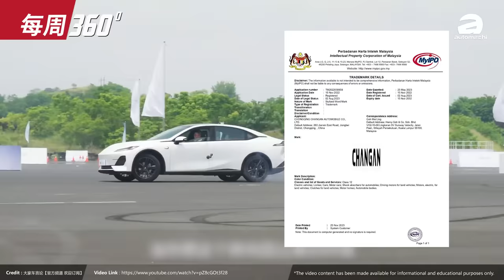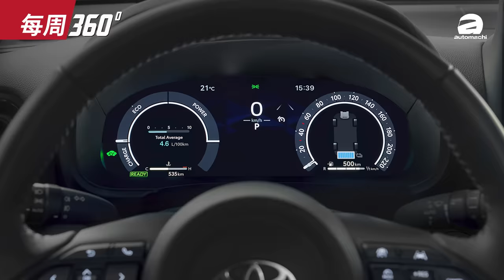Changan (长安汽车）即将登陆马来西亚，Uni-V和深蓝新能源都会来？（每周360）｜automachi.com 马来西亚试车频道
1. 长安汽车本地注册商标
2. MG4 现身大马测试
3. Hyundai Elantra CN7 大马正式停售
4. GAC Emkoo 明年登陆我国
5.2024 Toyota Yaris Corss 登场